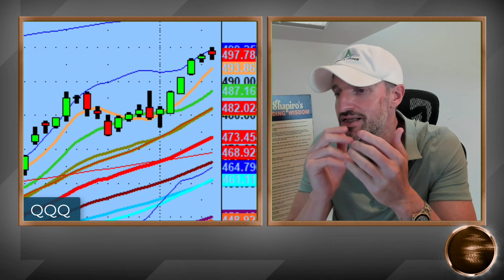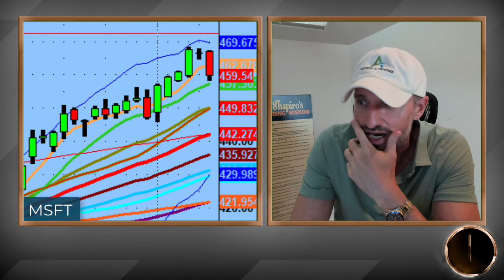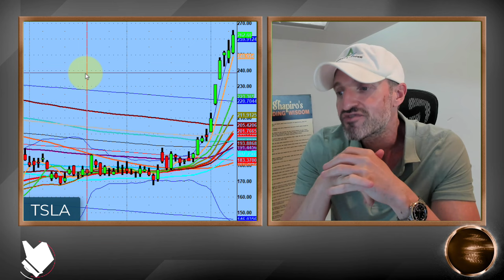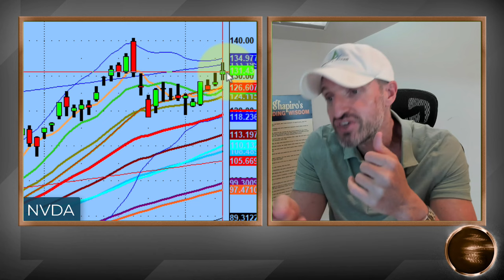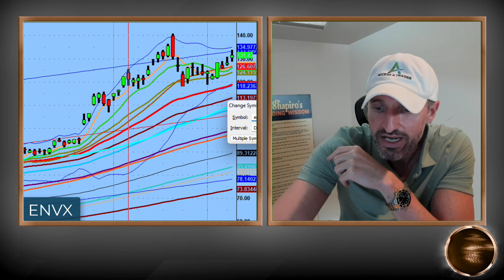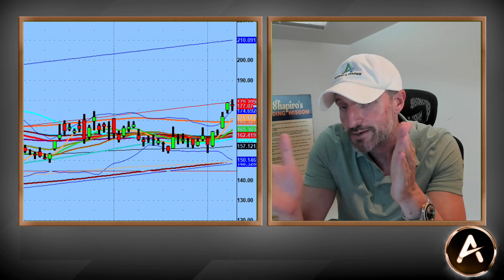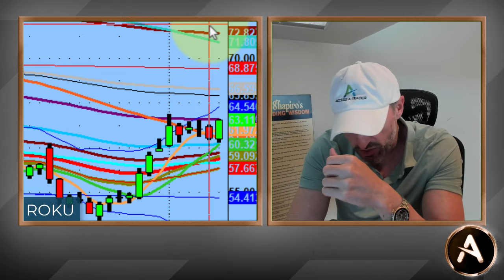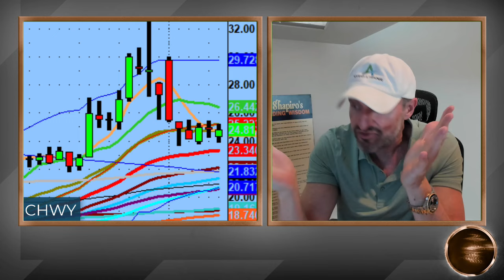Stock Market Continues To Grind Higher. What Are Your Options For Trades? | PS60 Menthodology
💚 COMMUNITY SUPPORT 💚